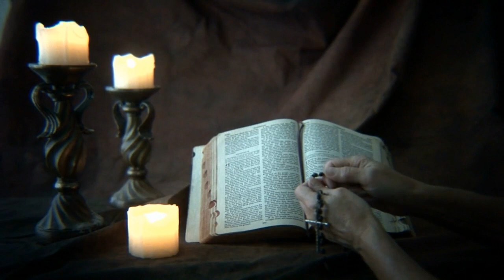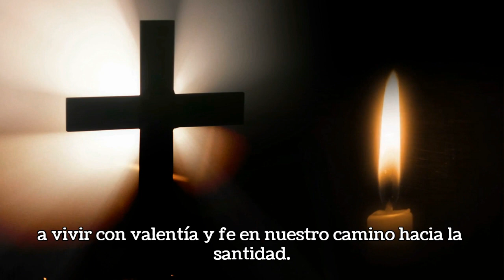San Jorge: El Valiente Mártir de la Fe - 23 de Abril de 2024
Queridos hermanos y hermanas en Cristo, hoy nos reunimos para reflexionar sobre la vida de San Jorge, un valiente mártir cuya fe y coraje nos inspiran hasta el día de hoy. Aunque las leyendas que rodean su historia son fascinantes, lo que realmente importa es su disposición a darlo todo por seguir a nuestro Señor Jesucristo. En este video, exploraremos su legado y cómo su ejemplo puede fortalecer nuestra propia fe.